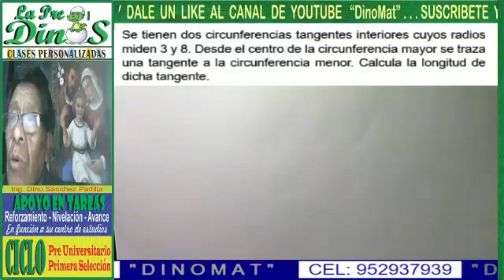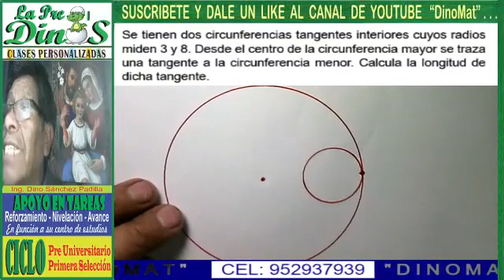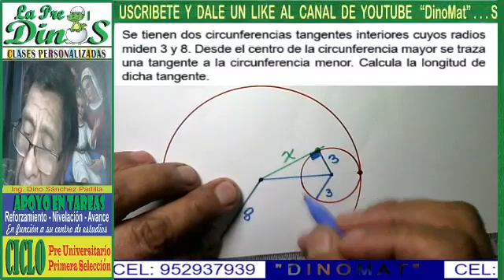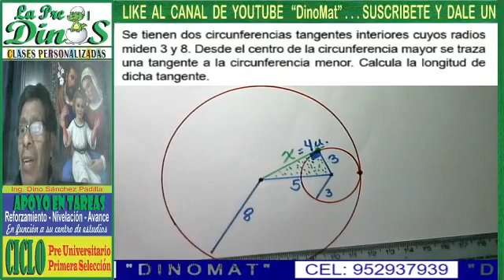CIRCUNFERENCIA 14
PROBLEMA RESUELTO